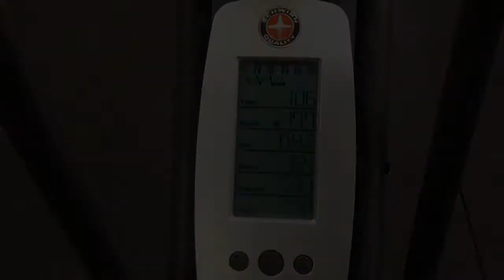Air Dyne Sprint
This was sickening.